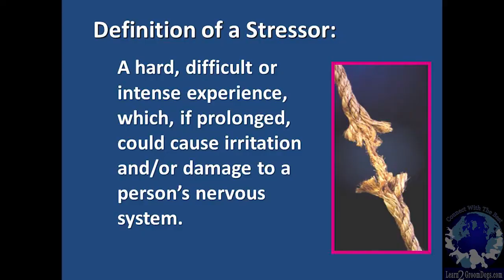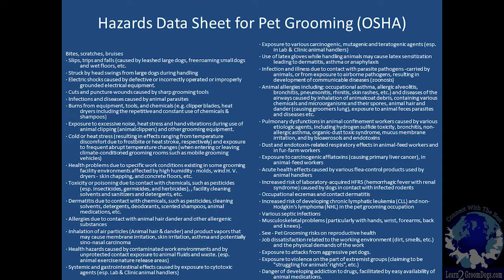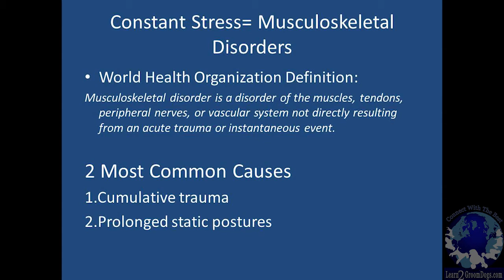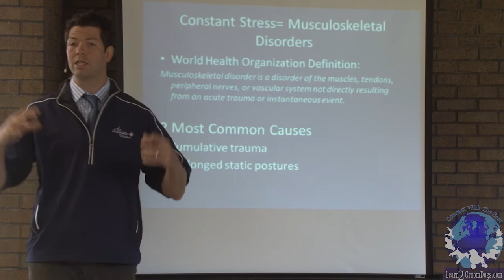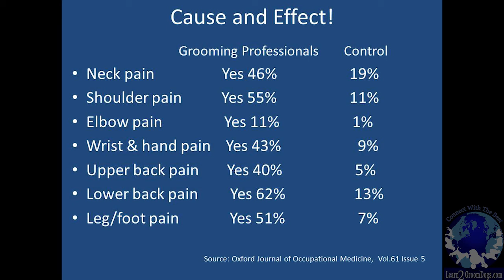Health & Wellness For Pet Groomers & Stylists by Dr. Matthew Phinney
Chiropractor Dr. Matt Phinney talks about the percentage of pet professionals that will be effected by pain in during their career, the everyday stressors we deal with and the massive data sheet OSHA has compiled about our industry.
Not a member? It's easy!  You will have instant access to more than 340 HOW TO GROOM DOGS (and cats) videos taught by leading experts in the pet grooming field.